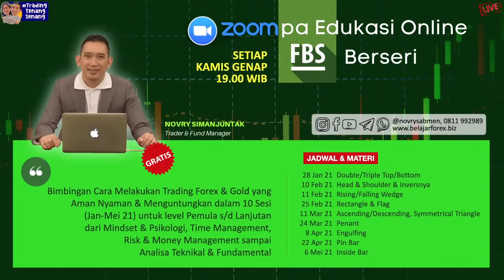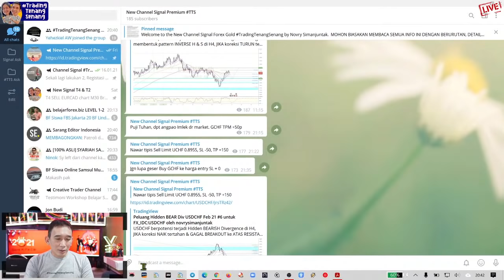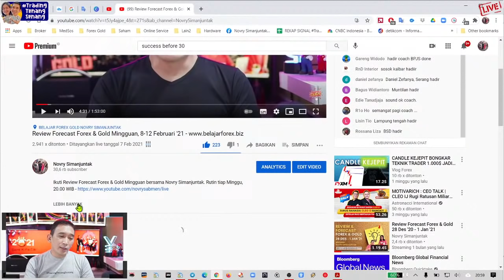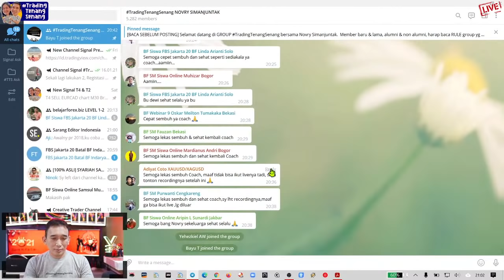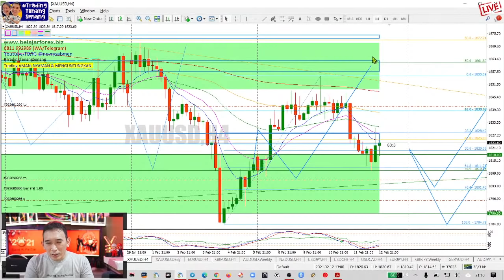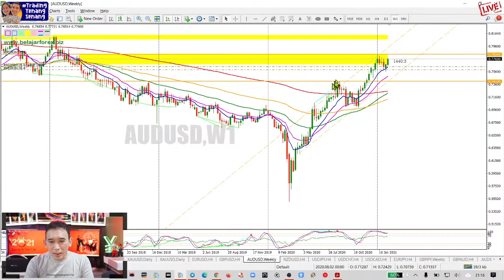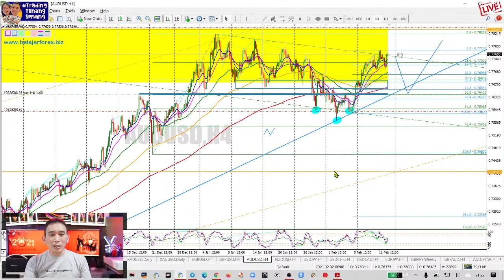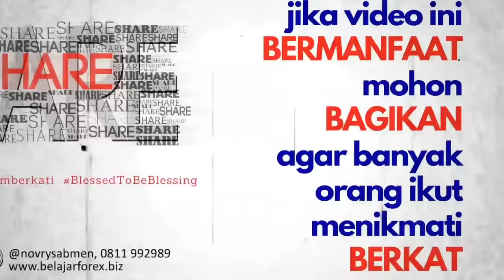Review Forecast Forex & Gold Mingguan, 15-19 Februari '21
Beberapa scene:
Kasus Corona -
Evaluasi Minggu lalu -
Kalender Ekonomi Minggu Depan -
US Dollar -
EURUSD -
GBPUSD -
Gold -
BBRI & IHSG -

PLAYLIST Belajar Trading Forex & Gold dg Novry Simanjuntak. Tonton secara BERURUTAN (terstruktur), FOKUS, jangan diSKIP2 & TUNTAS agar memiliki pemahaman trading yg BENAR & UTUH

REVIEW & FORECAST MINGGUAN Forex & Gold …(LIVE Minggu, 20.00 WIB)
SERSAN SUKSES TTS ...(LIVE Senin, 20.00 WIB)
BELAJAR TRADING 15 MENIT ...(LIVE Selasa & Rabu, 20.00 WIB)
LIVE TradingTenangSenang ...(LIVE Kamis Ganjil, 20.00 WIB)

Salam TradingTenangSenang
Novry Simanjuntak, 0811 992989 (WA)